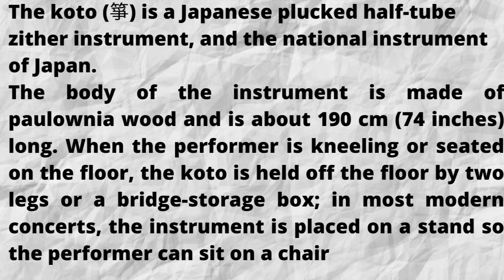Kota Instrument Music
kota Instrument#